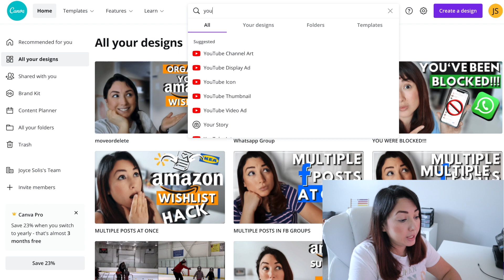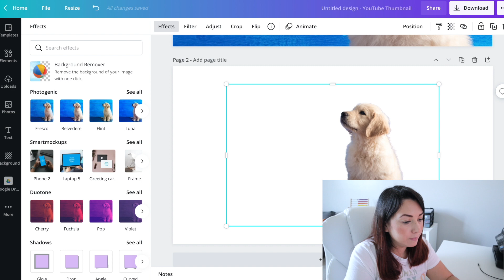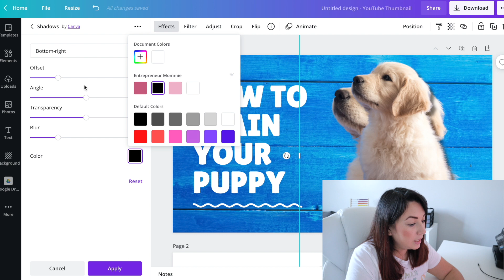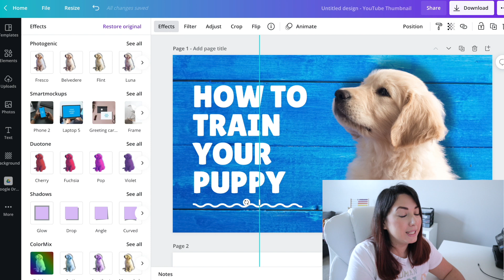How to add a DROP Shadow effect on your photos in CANVA step by step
In this Canva tutorial I will show you how to add a Drop Shadow effect on your photos or images in Canva step by step. Canva makes Graphic designs super Easy, today you will know how to use Canva Drop Shadow, which is a great and super useful canva hack. When you use this Canva Shadow effect you will make your photos look more real and dramatic.

You will need Canva Pro and also you will need a computer because this feature is not available on desktop.

00:00 Intro
01:00 Drop Effect using canva on a Computer
01:50 Step by step Drop Shadow Effect
02:20 Canva tutorials
03:20 Select the Shadow
03:40 Settings for the Shadow
05:40 Outro

Equipment used on video:
CAMERA CARD
Iphone Adapter Headphone

EDITING SOFTWARE:
CAMTASIA
EDITING COMPUTER

OTHER VIDEOS THAT YOU WOULD LIKE TO WATCH...